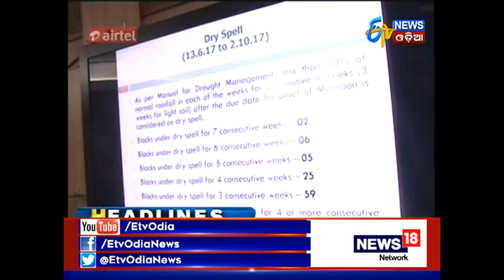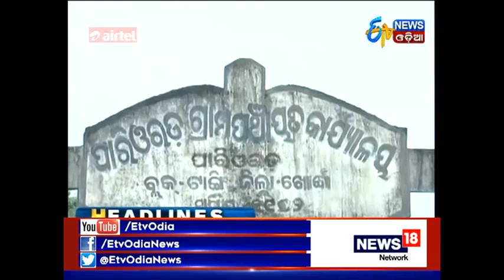Amari Odisha @7PM (03.10.2017)- ETV News Odia